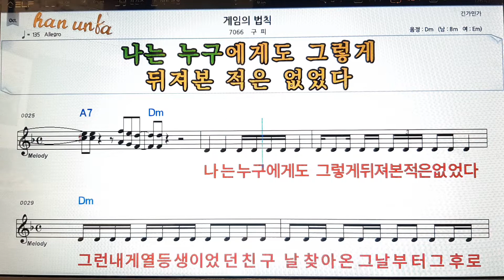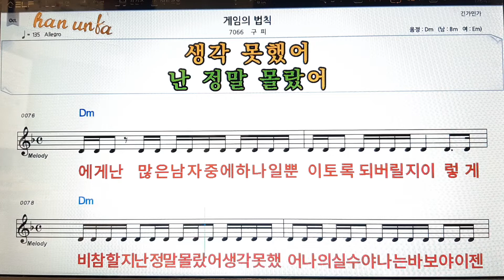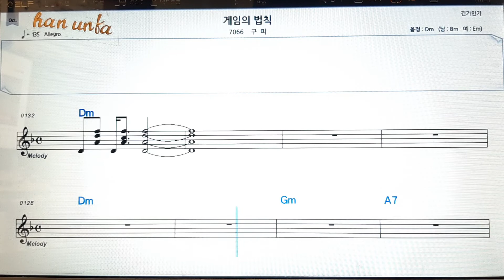게임의 법칙/구피👍노래 반주, 코드 악보,가라오케💋Karaoke*Sheet Music*Chord*MR